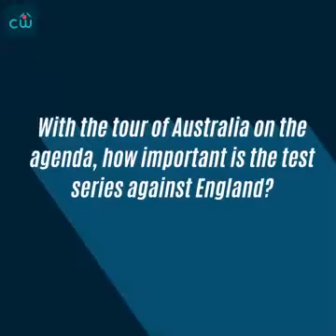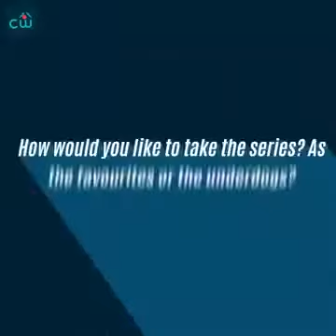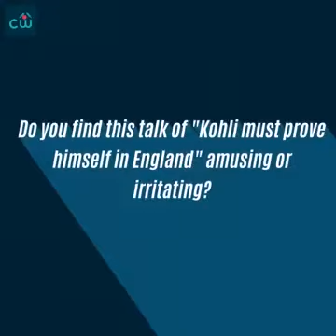Virat Kohli Press Conference Ahead of 1st Test against England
Watch Virat Kohli's Press Conference Ahead Of 1st Test Against England At Edgbaston